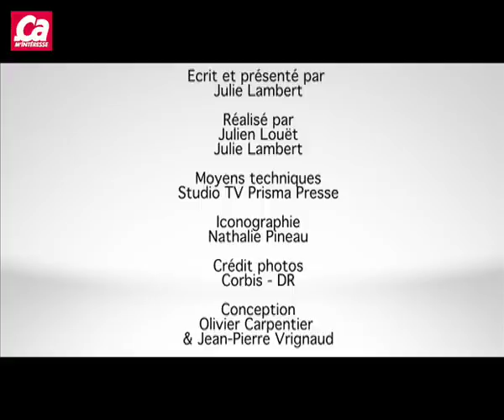Pourquoi les personnages de mangas n'ont pas les yeux bridés ?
Les mangas, vous connaissez ? Ces BD japonaises ont un succès fou en France. Mais vous êtes-vous demandés pourquoi Astro Boy, Candy, Naruto, Sangoku et tous leurs copains ont des têtes d'occidentaux ?

Science, culture, histoire, vie quotidienne... En une minute top chrono, les journalistes du magazine Ça m'intéresse vous racontent les histoires et les découvertes qui les ont le plus épatés !